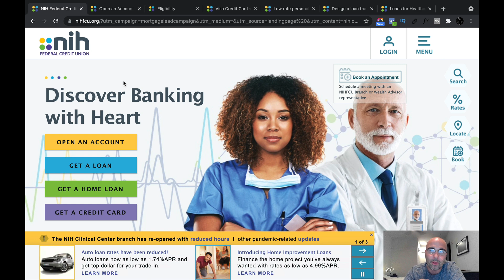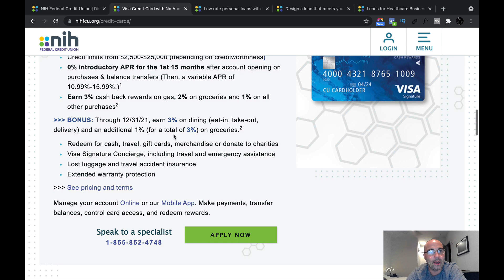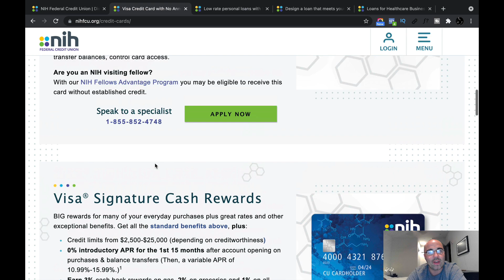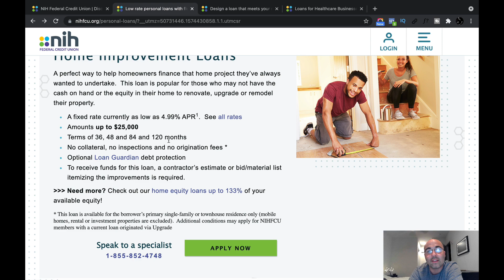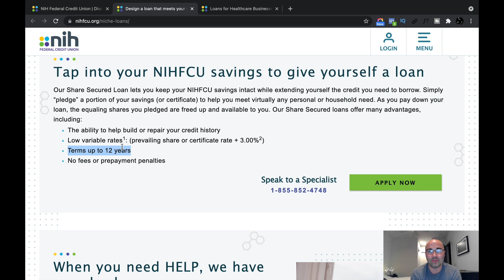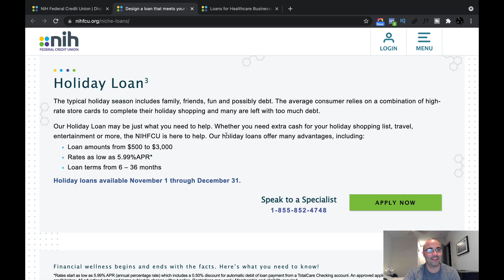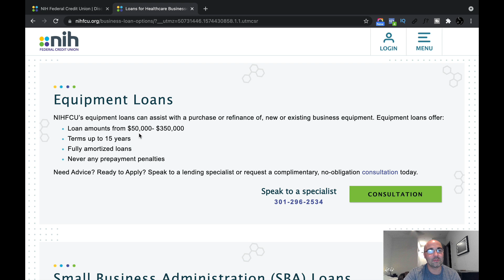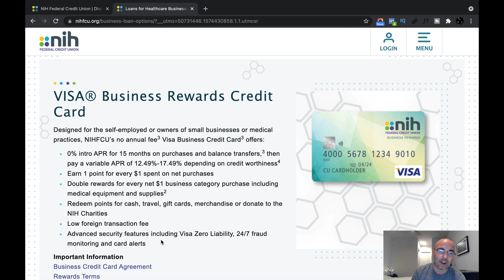NIH Federal Credit Union (NIHFCU)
In this video, I tell you why NIH Federal Credit Union (NIHFCU) is one of the best credit unions in 2022!